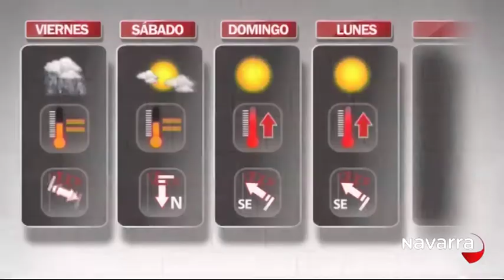Me Importas Tú Verano 30 julio 2015 Parte 2